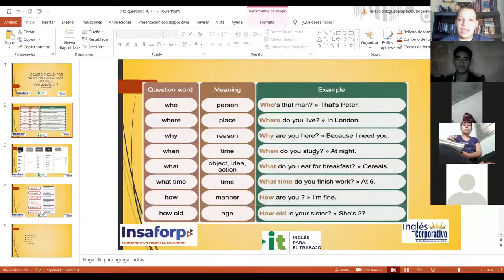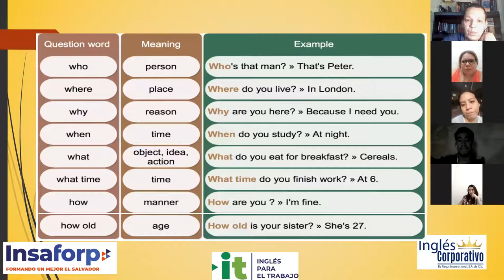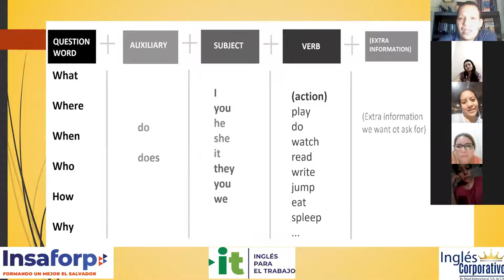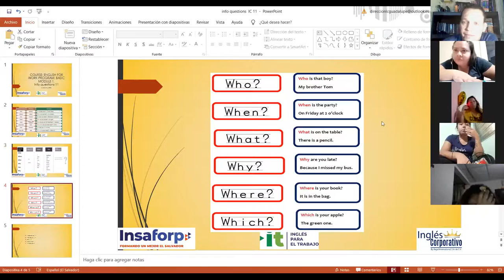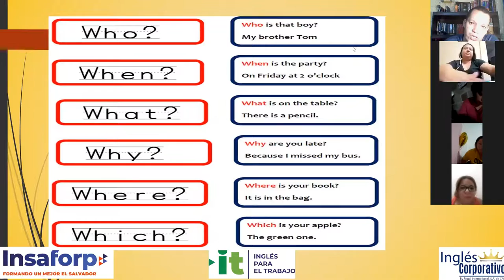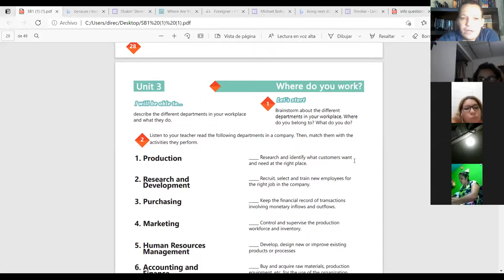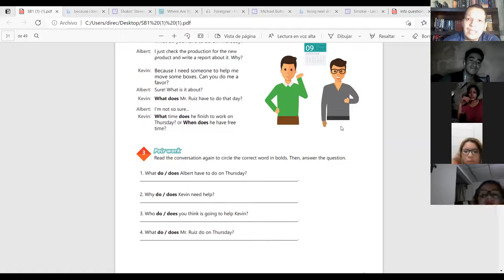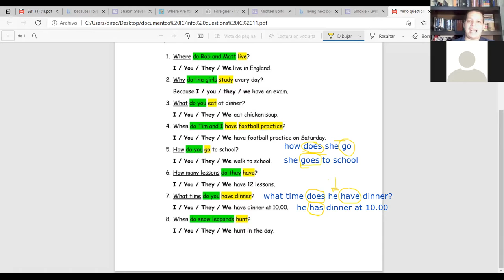Ingles Corporativo-Videoconferencia #11 Information questions and answers.